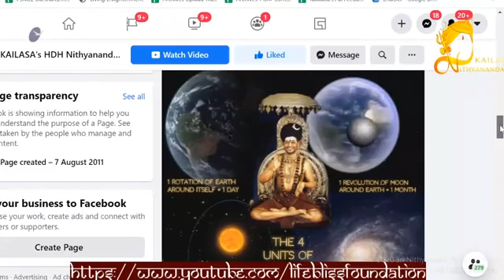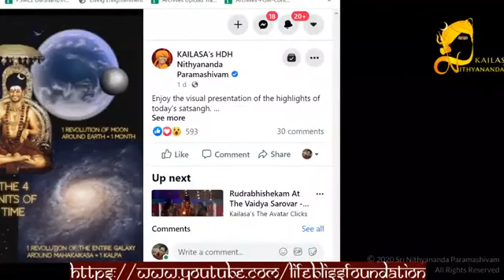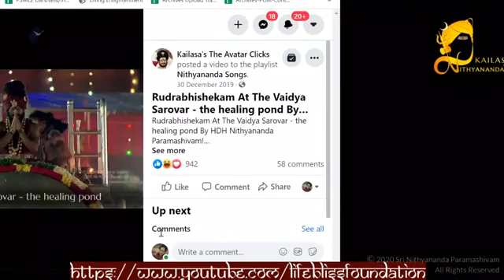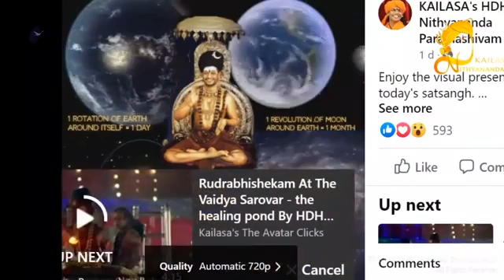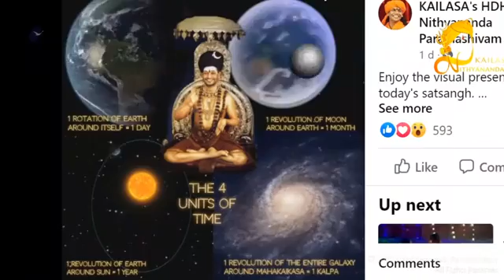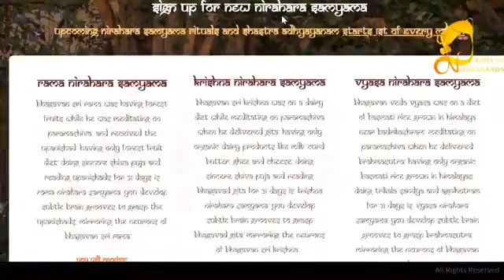Nithya Satsangh || 06 October 2020